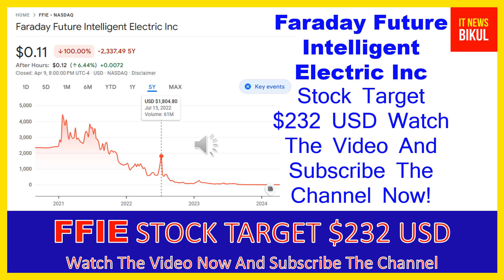FFIE Stock - Faraday Future Intelligent Electric Inc Stock Breaking News Today | FFIE Stock Target